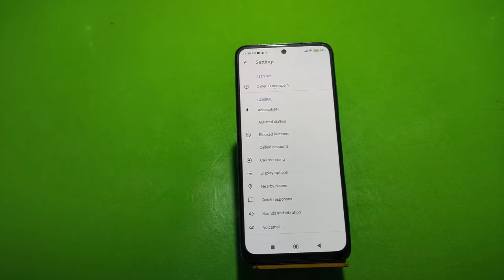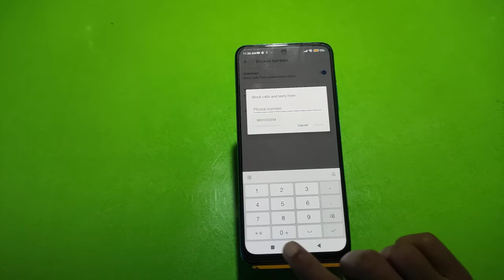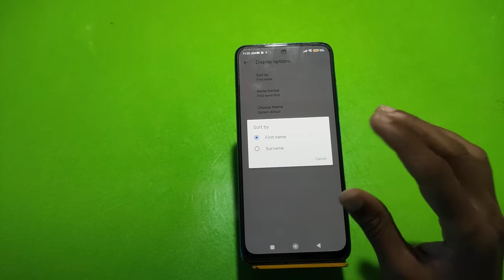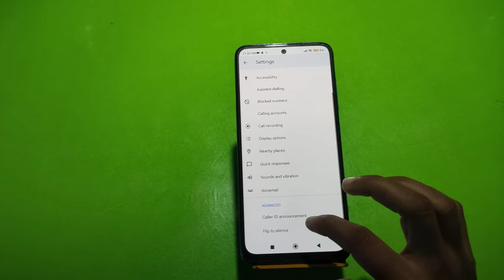Call Setting In Xiaomi 12T , How To Call Setting In Xiaomi 12T , Smart Call Setting In Xiaomi 12T ,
Call Setting In Xiaomi 12T , How To Call Setting In Xiaomi 12T , Smart Call Setting In Xiaomi 12T , Xiaomi 12T  Mein Call Setting Kaise Karen,

Call_Setting Xiaomi 12T